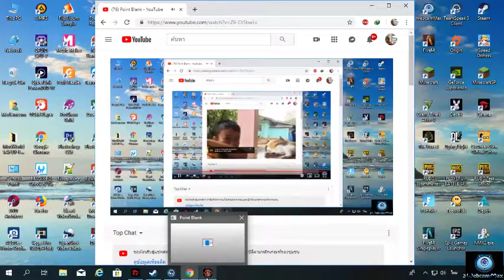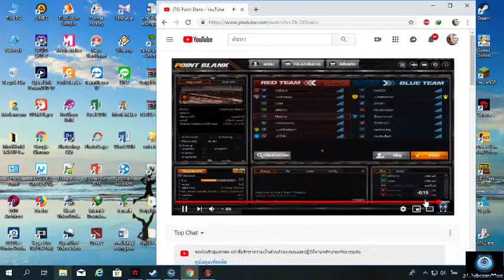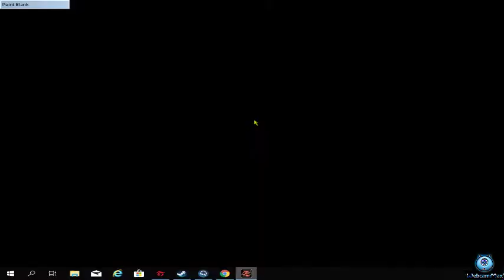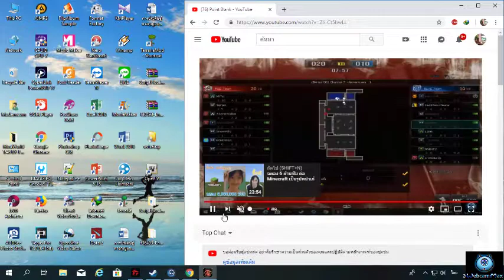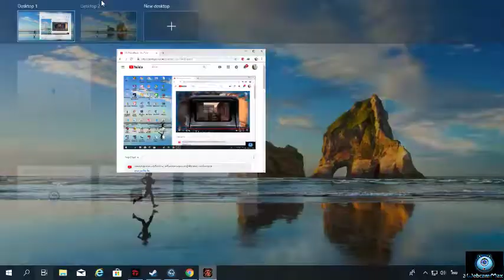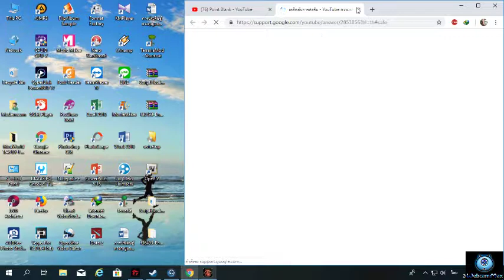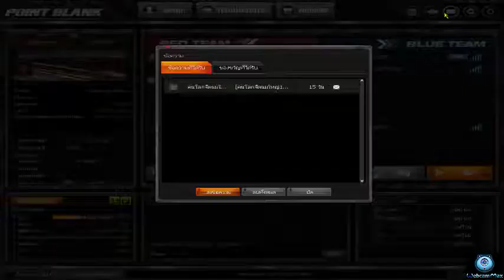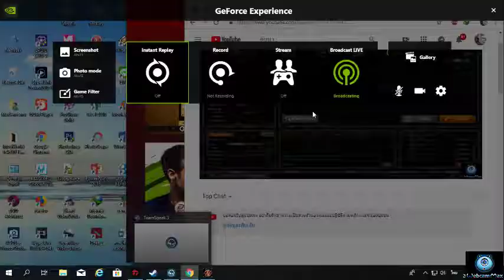Point Blank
GPU: GeForce GTX 1050 Ti
CPU: Intel(R) Core(TM) i5-8400 CPU @ 2.80GHz
Memory: 8 GB RAM (7.92 GB RAM usable)
Current resolution: 1366 x 768, 60Hz
Operating system: